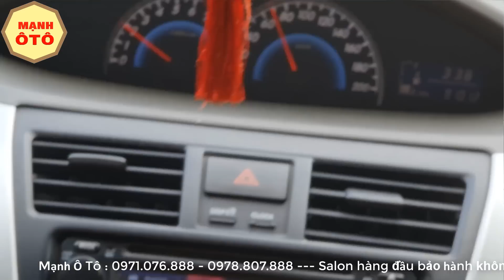(Đã Cọc) Yêu Cái Đẹp Và Mới Thì Không Thể Bỏ Qua Chiếc Xe Chỉ Trên 200 Này - Mạnh Ô Tô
Yêu Cái Đẹp Và Mới Thì Không Thể Bỏ Qua Chiếc Xe Chỉ Trên 200 Này - Mạnh Ô Tô
Chiếc xe Toyota vios 2011 quá mới đi chỉ 9 vạn xịn. Một chiếc xe đẹp xuất sắc có 1 không 2 rất khó tìm. Các bác yêu thích xe đẹp không thể bỏ qua chiếc xe này. Hãy cùng Mạnh ô tô phân tích chi tiết chiếc xe này nhé.
► Địa chỉ : Mạnh Ô Tô - km số 6 - Sơn Cẩm - thành phố Thái Nguyên